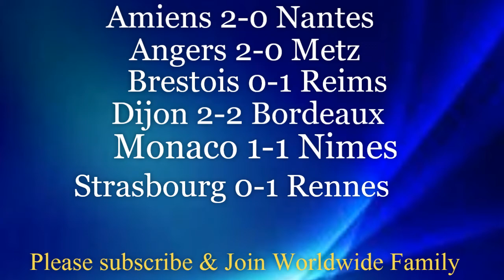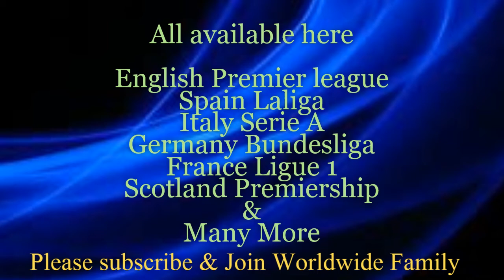WEEK 3 - 2019/20 France Ligue 1 Predictions & Fixtures | PSG vs Toulouse